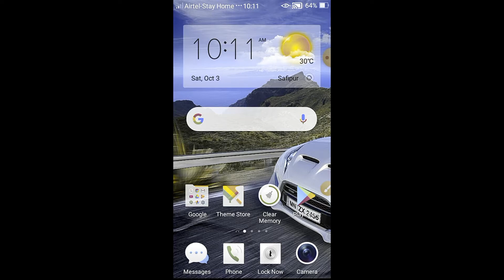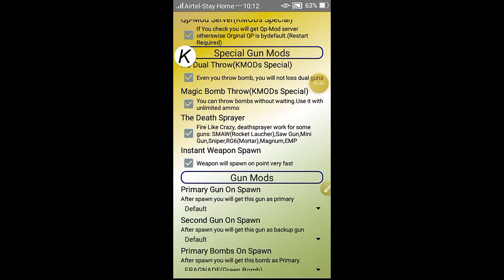Mini militia Hake varson. কীভাবে খেলবেন৷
mini militia hake varson Download to Google